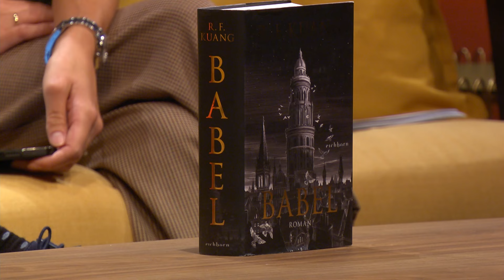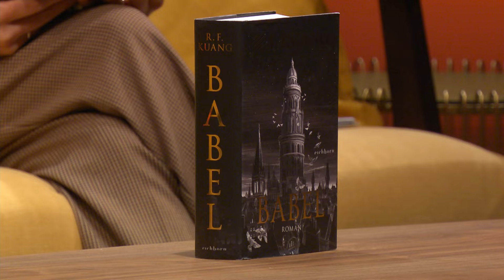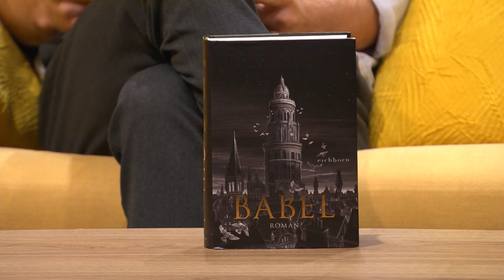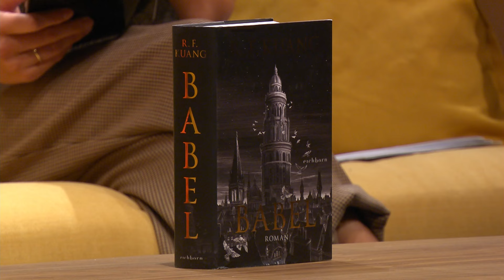Die Autorin von BABEL und YELLOWFACE Rebecca F. Kuang im Interview I BOOKSTOCK FESTIVAL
Rebecca F. Kuang ist New-York-Times-Bestsellerautorin und war für so ziemlich alle Literaturawards nominiert, die es so gibt. Sie ist Marshall- Stipendiatin, Übersetzerin und hat einen Philologie-Master in Chinastudien der Universität Cambridge und einen Soziologie-Master in zeitgenössischen Chinastudien der Universität Oxford. Zurzeit promoviert sie in Yale in ostasiatischen Sprachen und Literatur und hat ganz nebenbei noch Meisterwerke wie "Babel" und "Yellowface" geschrieben. 2023 hat sie beim Bookstock Festival über ihren Schreibprozess berichtet.

Erlebt das große Live-Event in den Bavaria Studios in München mit vielen
internationalen Gästen aus Literatur, Kultur, Musik, Film & Fernsehen.
Seid am 11. und 12. Oktober 2024 dabei und feiert mit uns gemeinsam das Lesen!

Alle Infos, Lineups und Tickets zum Bookstock Festival 2024 findet ihr